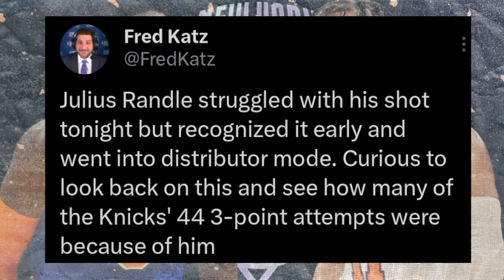Julius Randle Is THRIVING In New Role | New York Knicks News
The New York Knicks secured their first victory of the season last night by defeating the Atlanta Hawks! There were a lot of heroes of the game that we could look at but one of the main players for me was Julius Randle. Randle took a pass first approach to the game when his offense wasn’t flowing and turned into one of the best facilitators on the floor for New York. Julius Randle was one of the main reasons the Knicks defeated the Hawks and his facilitating had a lot to do with it. Troy Mahabir breaks all of this down!

SHOW CHAPTERS:
00:00 – Intro
01:03 – Pass First Randle Is Here!
05:27 – Julius Randle Speaks On His Playmaking
07:53 – Randle Is Helping The Team Pass More